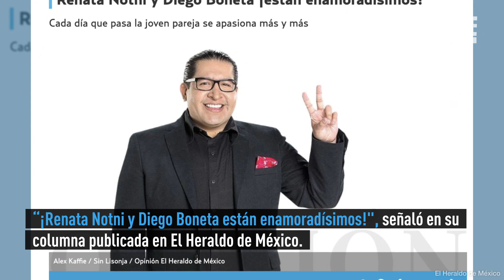El viaje que intensifica las sospechas de un romance entre Diego Boneta y Renata Notni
Una vez más el estatus sentimental de Diego Boneta genera mucha curiosidad entre los fans y medios.
Y es que luego de varios rumores tras el fin de su relación con la chilena Mayte Rodríguez, .
la estrella de "Luis Miguel, la serie" está siendo vinculado con la actriz Renata Notni.